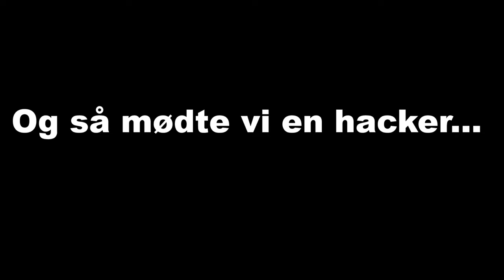Spiller wingman med silver │Møder hacker?!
Hvad så der det er mig rotten her! Og i dag er jeg endelig tilbage efter at have været syg i 1,5 uge's tid og en efterårsferie.
Kig med hvis du har lyst til at se mig og en silver prøve på det umulige at vinde over en hacker.
Tak fordi i så med! Jeg håber vi ses i min næste video!